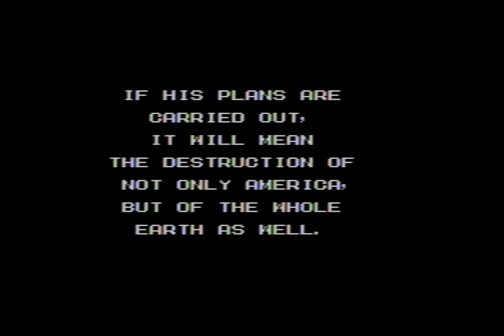4. (60 FPS Genesis) The Giant Laser Cannon - (2P) Captain America and The Avengers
Please pick the 720p60 or 1080p60 resolutions to play back in 60 frames per second. (Internet Explorer, surprisingly, appears to be the best browser for playback.)

Hey look, we're in space! Are you ready for another shoot-em-up? Aw, I'm sorry~! There isn't one! (That's for next level!)

This super-short level has us facing some robo-hordes and then a roly-poly teeny-tiny Juggernaut. Yeah. That wimpy thing is Juggernaut. Finally we meet up with Ultron who helpfully directs us to the police for our inquiries on Giant Laser Cannons.

Hey, there! This is a series that'll be featuring the Sega Genesis at 60 frames per second! Why? Well... have you ever watched an older game on YouTube and noticed the main character turn invisible when hit, or some other such nonsense? That's because some older games use some ridiculously high speed flicker effects to achieve those crazy hitflashes on bosses or that "ouch I'm hurt!" flicker! These are not displayed properly at 30 fps, but now that we're able to upload at 60 fps we can see all the special effects that older games would use! (They'll be smoother, too!)

What happens when you take an Arcade Beat-em-up and pare it down by exactly 50% in quality to port it to the Sega Genesis? Captain America and The Avengers, is what! The animations are so very basic, the framerate HALVED, and the voice clips sound like somebody talking through a wartime radio! But, therein lies its charm! You'll remember how doofy Ultron's exchange is, you'll remember the way you can defeat any enemy with a jump kick, you'll remember how totally wonktastic this thing is! ...or maybe not~ It's a pretty basic game, really. They did do their best to make it as close to the arcade in gameplay as possible, though, so I applaud them that!

Yes, this game appears to run at 30 fps. Since it's difficult to determine if any sections are in 60 fps or not, I still uploaded it in 60 fps and will title it as such.

And yeah, you can beat any boss by dropkicking them, pausing a moment to wait for the invincibility to pass, then doing so again. We beat many a boss this way. I think some never managed to get their attacks off!

In the end, this is a fairly OK beat-em-up to play in on a rainy day when you are in a "blahrgy" mood. That's how I peg it! ...It's also a shoot-em-up at times, too. For some reason.

Some additional notes for those technically inclined:

This was captured from an original Sega Genesis system via composite output along with stereo sound to get as authentic a recording as possible. The Genesis used is one of the "good" models with proper sound and video output. Genesis can also output an RGB signal which is clearer, but I vetoed the idea because it breaks the dithering effect (color blending and transparencies) as seen here:
Also, the vast majority of people could not use the RGB signal even if they wanted to, so the experience they remember would be the composite signal as shown in this video.

There are a couple things to note about the quality of the video, however. Sega Genesis has a very dirty video signal that often "breaks" attempts to capture it with a capture device. The capture device I use is considered one of the most capable when it comes to older systems, but the Genesis' video signal still introduces some inconsistencies. These usually manifest where there are extremely thin lines in game, mostly the text, and in some other places as well. As a whole, it is more than manageable, but it is worth noting.

Also, the original sega genesis resolution is, in essence, 240p at 60 frames per second. To take advantage of YouTube's higher bitrate offerings and to enable 60 fps I need to upscale that resolution to 1080p. There is also a step of video deinterlacing before that to create crisp video. That is a significant amount of video processing to the image, so I want to note that here as well.